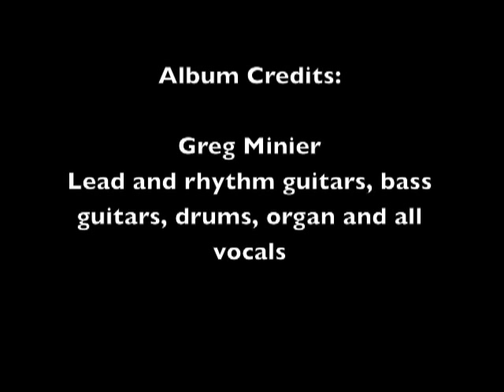Track 05 "SOT" - Album "Meaning" - Artist "Applehead"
"SOT" Track 05 from the album Meaning by Applehead. This album is a solo project by The Crucified's guitarist Greg Minier.

Liner Notes:
"SOT - A habitual drunkard" - Greg Minier